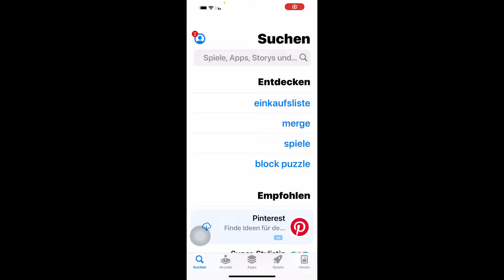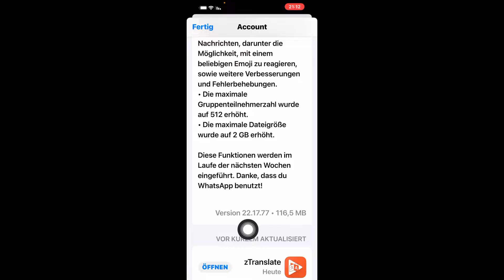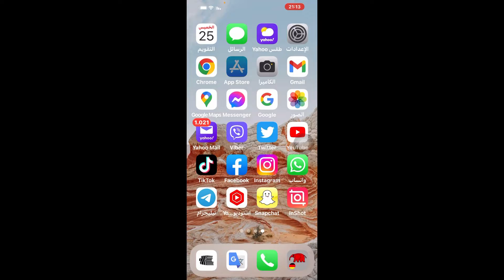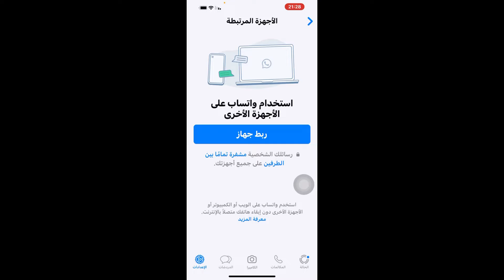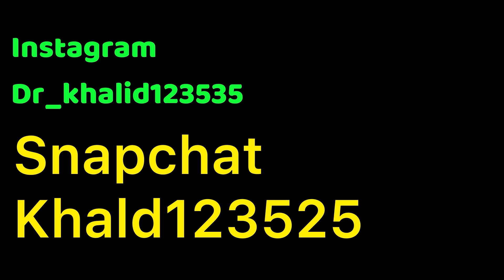تحديث واتساب الجديد / تحديث نقل الدردشات من الاندرويد الى الايفون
تحديث واتساب الجديد
 تحديث نقل الدردشات من الاندرويد الى الايفون
مميزات تحديث واتساب الجديد
تحديث واتساب الجديد مميزات جديدة

نصب الحرب في برلين